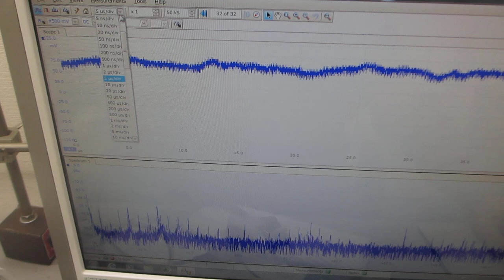超音波プロ－ブの発振（スイープ発振、パルス発振）システムーー低周波の共振現象と、高周波の非線形現象をコントロールする実験ーー（超音波システム研究所）